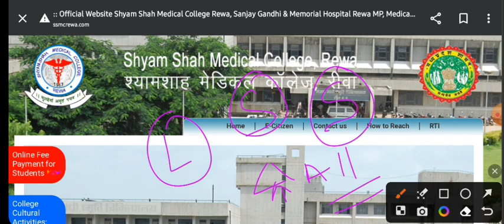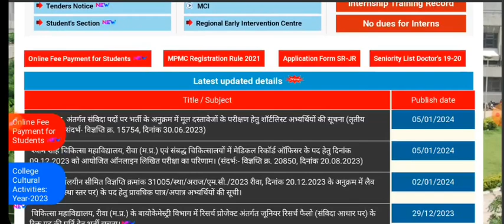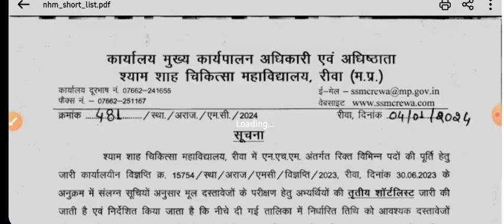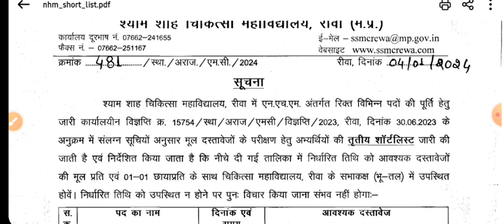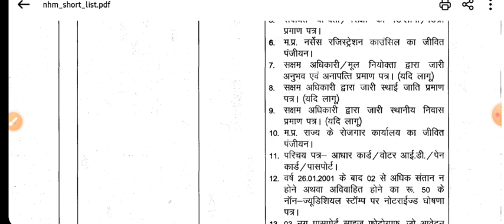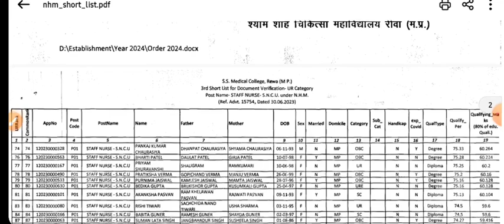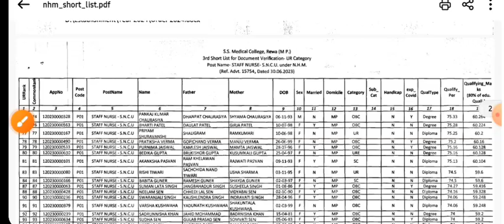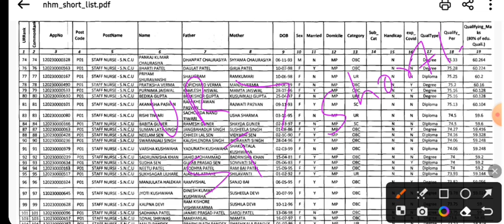MP NHM STAFF NURSE - SHORTLISTED CANDIDATES LIST जारी - LIST में अपना नाम देखो - DVP करवाओ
DSSSB NURSE BHARTI 2023 DSSSB Staff Nurse Permanent Vacancy 2023- जल्दी देखो